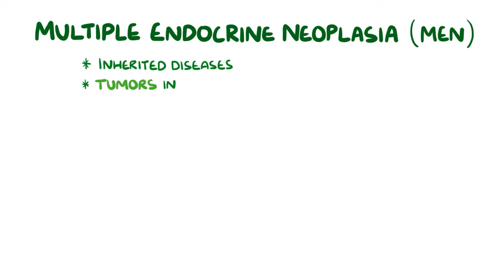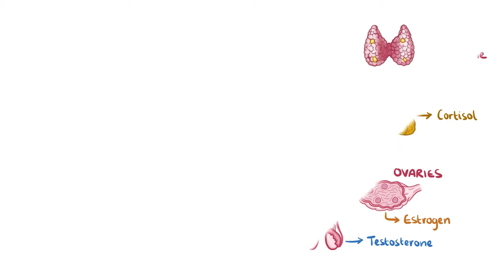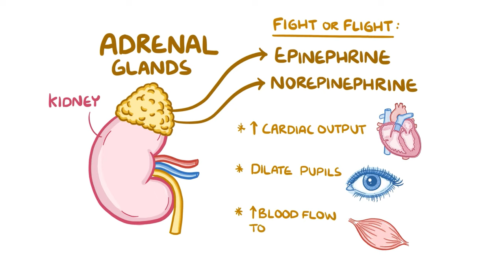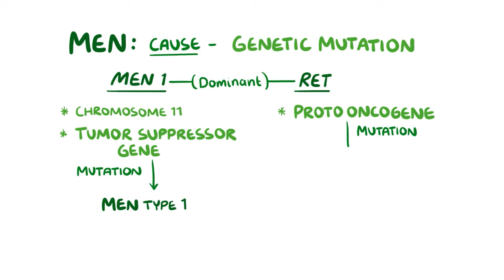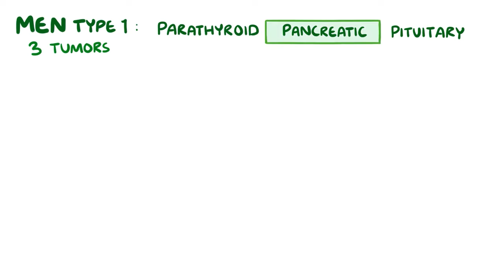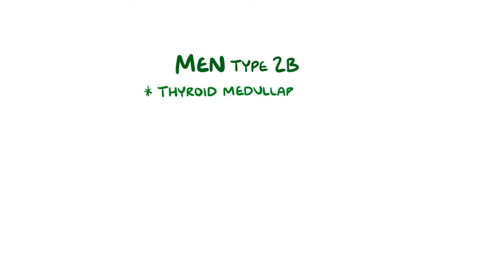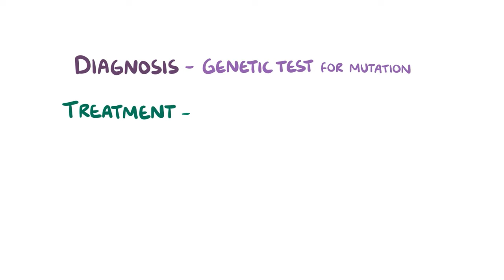Multiple endocrine neoplasia - causes, symptoms, diagnosis, treatment, pathology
What is multiple endocrine neoplasia? MEN, for short, are a group of inherited diseases which cause tumors to grow in the endocrine glands of the body.